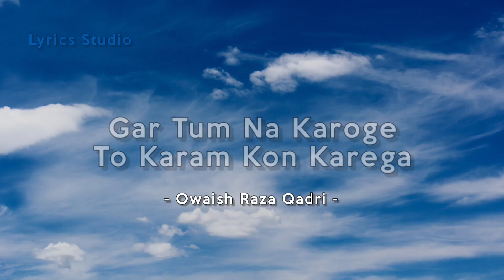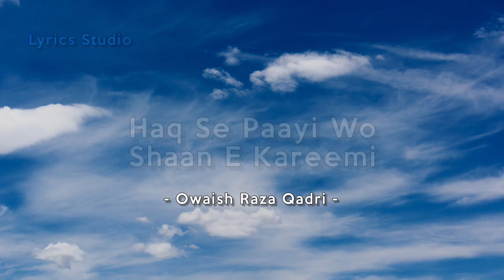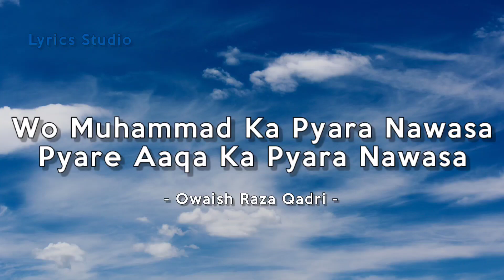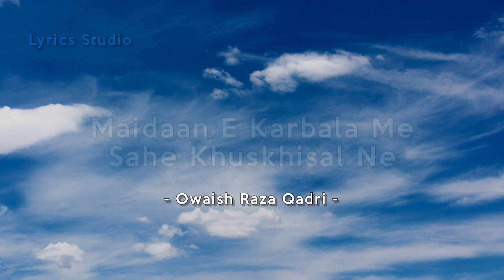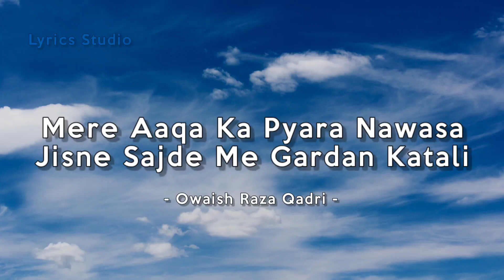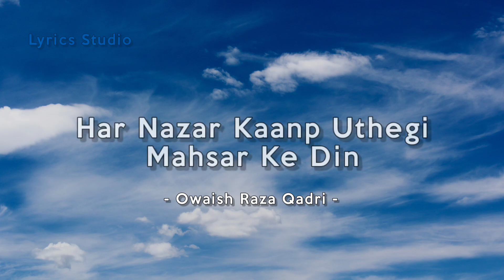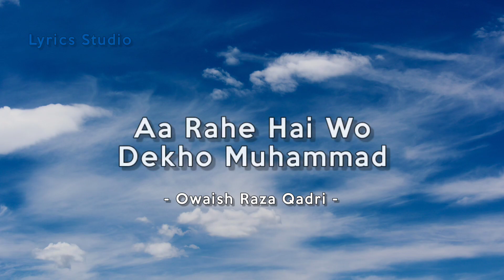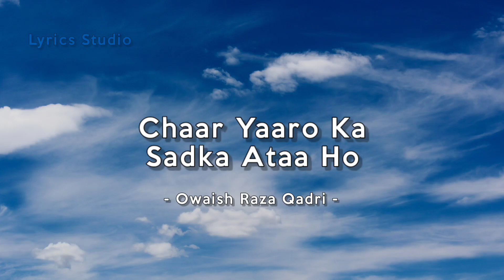bhardo do jholi meri naat lyrics | owaish raza qadri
Inshaallah Hamare Is YT Channel Par Aapko Pyari Pyari Naate Milengi♥️

1. Every Day Morning 7:00 AM Islamic Naat Uploaded
2. I Hope My All Song Like You Guys
3. Use Headphone For BEST Experience
4. WELCOME To Lyrics Studio
5. Enjoy The Music And Start New Journey
6. This Naat About Allah
7. I Hope This Naat Is Like You Guys

(images, Songs, etc) that's yours.

This Naat is for Allah only
If any producer or label has an issue with the song or picture. Please get in and contact with us and we will delete immediately